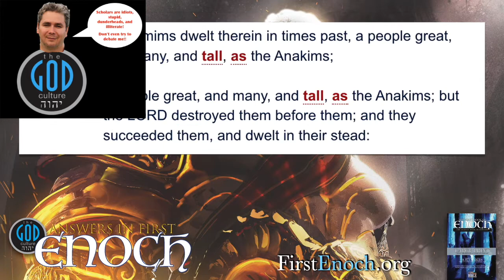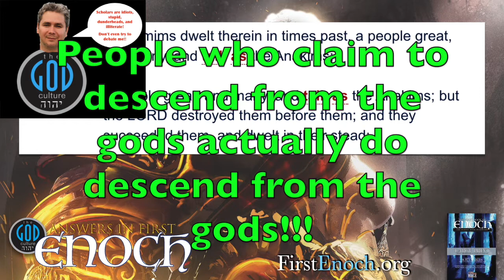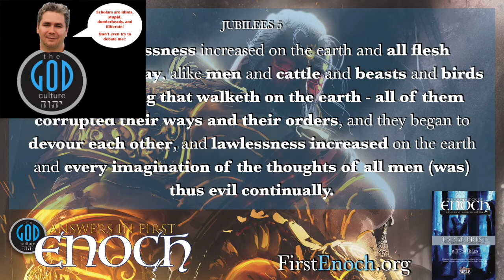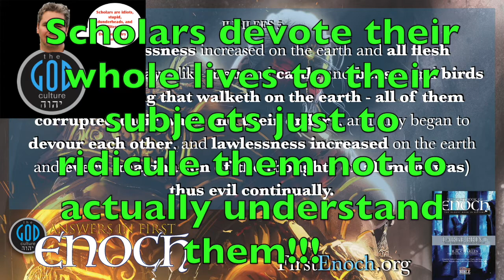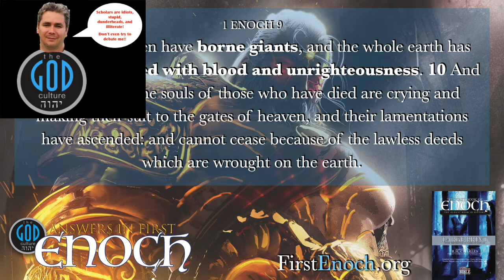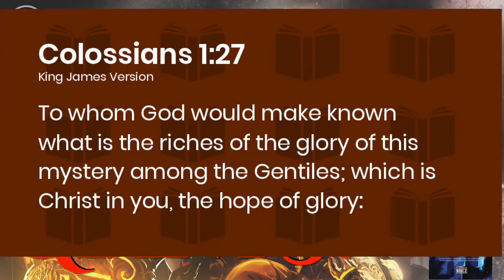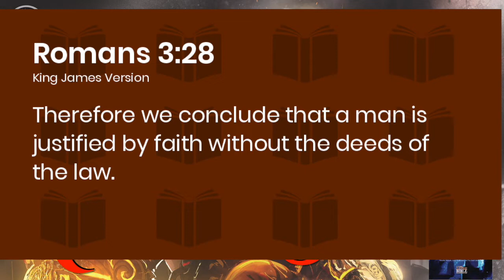Timothy Jay Schwab vs The Scholars: Answers in First Enoch Part 27 (Special Announcement at the End)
Wow! Timothy Jay Schwab of @TheGodCulture  hates scholars so much that he just can't stop talking about them and telling us how stupid they are. As Tim says: Try to debate that and you will be muted.